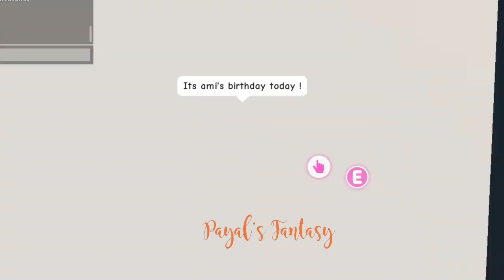🎂✨ AMI'S ACTUAL BIRTHDAY BASH !! 🎂✨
✧･ﾟ: *✧･ﾟ:* ♡ Hey  Pixies ♡ !! ✧･ﾟ: *✧･ﾟ:*

♡ Happy Birthday to Ami ! ♡

☾ ☆ ˚. My Ex-friend - Queenbee2020000

☾ ☆ ˚. Hello! my name is Payal aka Jess ! On this YouTube channel you will find family friendly content and a lot of Roblox video's! i really hope you enjoyed them !! ♡

☾ ☆ ˚. Music Used -